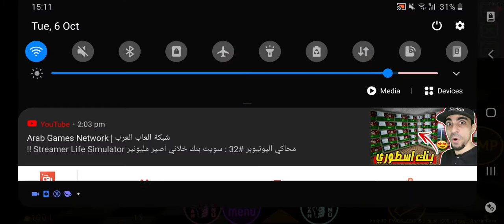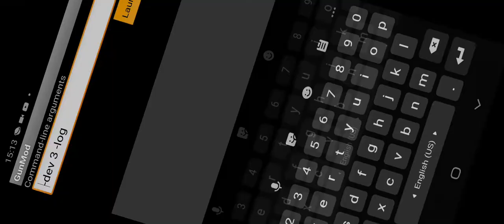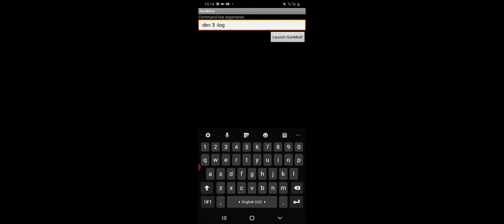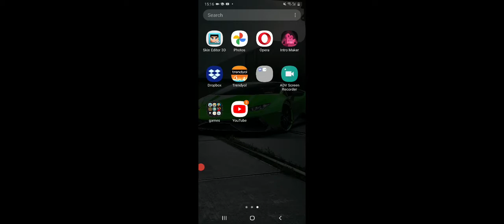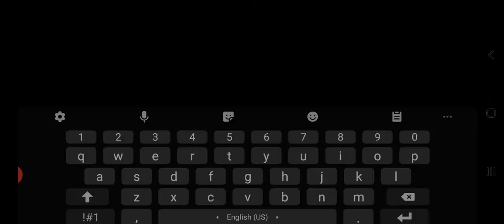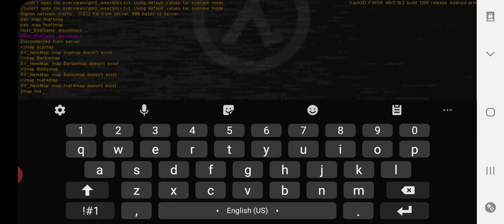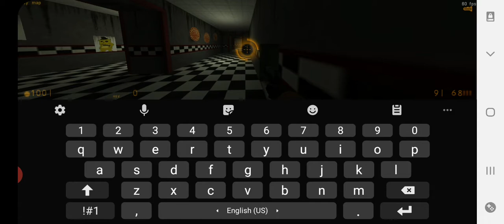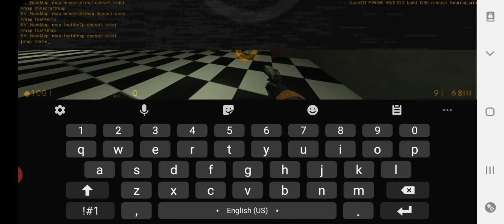Map fnaf 1 gmod No gmod13